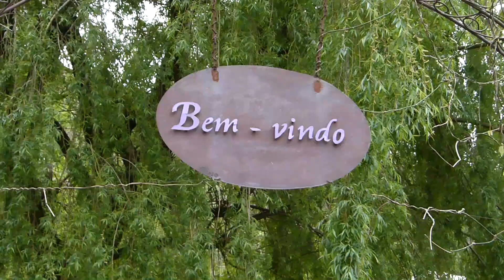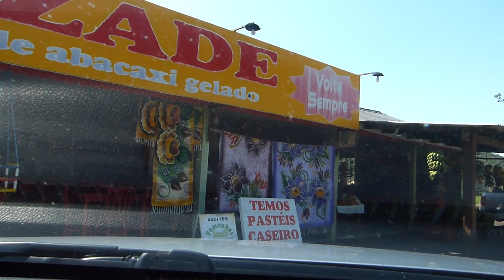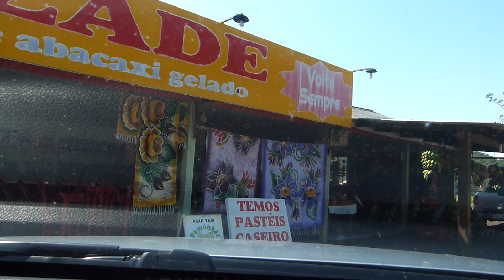DESCENDO A SERRA*VIDA DE APOSENTADO*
Pensa nas belas paisagens dessa serra. Obrigado por estar conosco também. Ajude o canal compartilhando e dando um joinha. Abraço a todos.